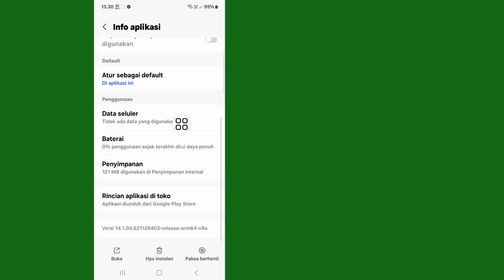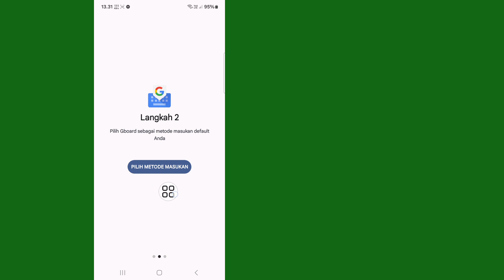Cara Mengatasi Masalah Kelola Keyboard di Layar (2024)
Di sini, di video ini saya akan menunjukkan kepada Anda [Cara Mengatasi Masalah Kelola Keyboard di Layar].  Jadi tonton video ini baik-baik dan jangan lewatkan video ini jika Anda melewatkan video ini maka Anda tidak akan mengerti dengan baik jadi jika ada masalah Anda dapat bertanya kepada saya dan berkomentar di bawah saya akan mencoba menyelesaikan masalah Anda jika Anda menyukai video ini maka silakan tekan  suka dan berlangganan saluran saya terima kasih.🙏

  Pertanyaan Terkait Lainnya:

  keyboard tidak berfungsi di ponsel galaksi, kelola masalah keyboard di Android
  cara mengaktifkan keyboard di layar di android
  cara memperbaiki masalah pengelolaan keyboard
  cara menonaktifkan penggunaan keyboard di layar di Android
  Perbaiki masalah pengelolaan keyboard di layar Cara memperbaiki masalah pengelolaan keyboard di layar di Android
  Cara Mengatasi Masalah Kelola Keyboard di Layar
  Kelola Perbaikan Masalah Gboard Keyboard Di Layar